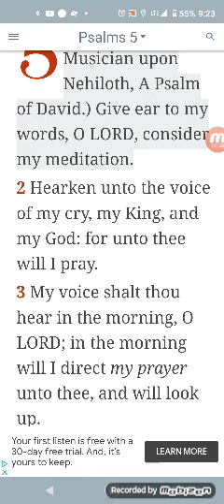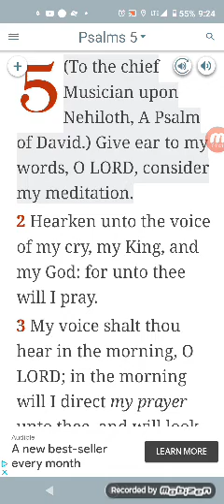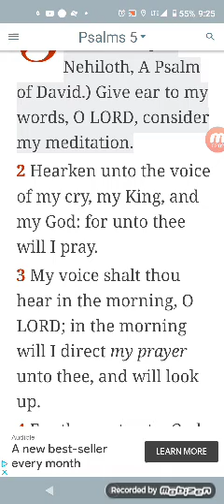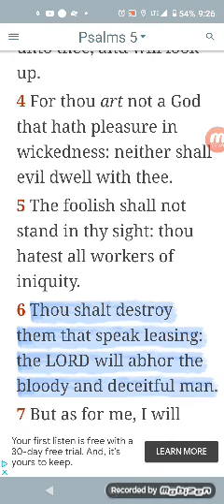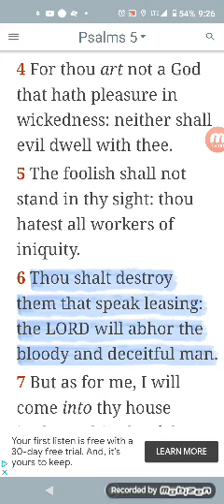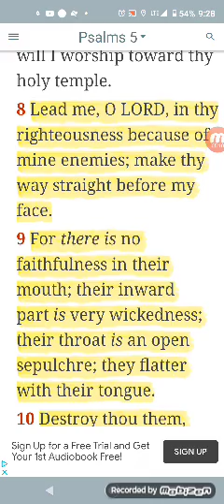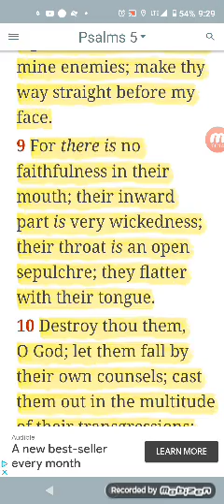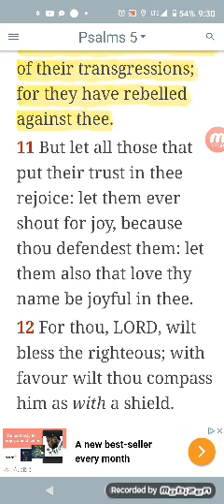psalms chapter 5